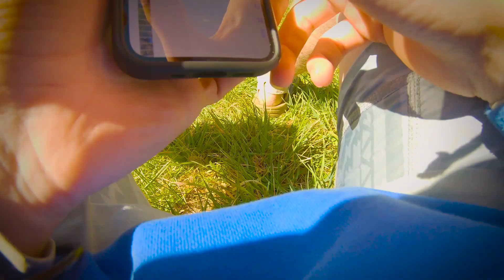TRADING UP From Creek Sunfish to BIG PREDATORS - Trading Up Ep.1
In this first episode of Trading Up, Connor and I hit up some local creeks to smash some sunfish on the fly. We came up short trying to trade up, but had a great time out. Go check out @JonBrollin latest video for a similar adventure in the same creek! Go do some Big Time Fishing, I'm Small Time Fishing.